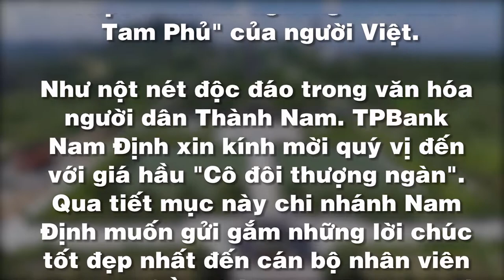Cô đôi thượng ngàn - bài dự thi TPBank Nam Định